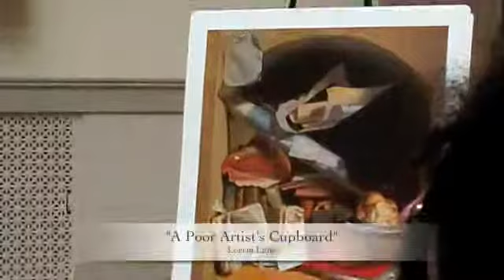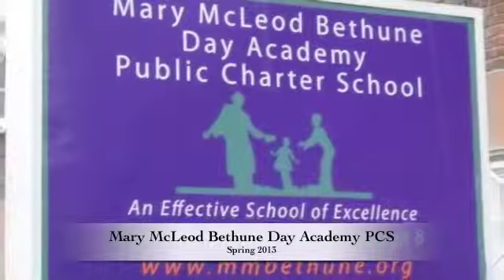Art & Music: The Corcoran Gallery of Art 2013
Mary McLeod Bethune Day Academy PCS - Spring 2013